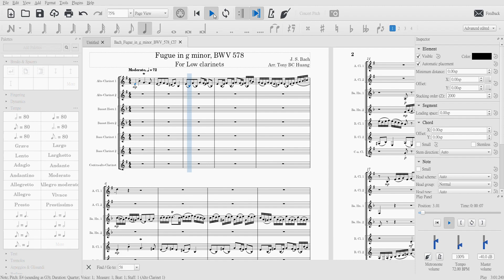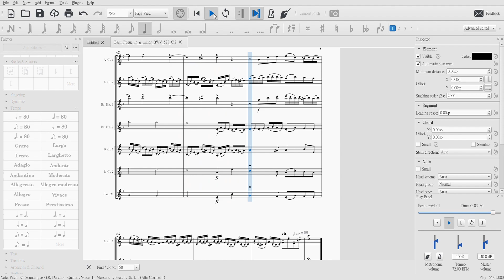Bach: Fugue in g minor, BWV 578 for Low Clarinet Septet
Arranged by Tony BC Huang

Instrumentation:

Alto Cl. 1,2
Basset Horn 1,2
Bass Cl. 1,2
Contra Alto Cl.